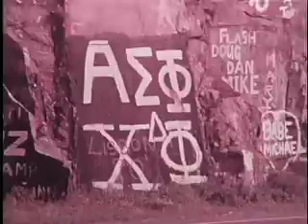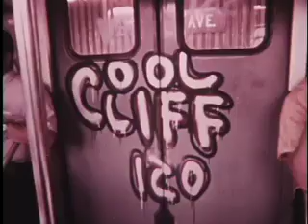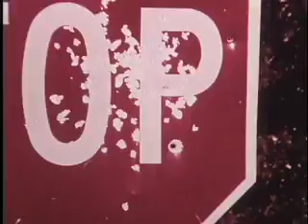"The Vandals" part 2 of 3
t is a video about Vandalism with Harry Reasoner. Written by Andy Rooney..